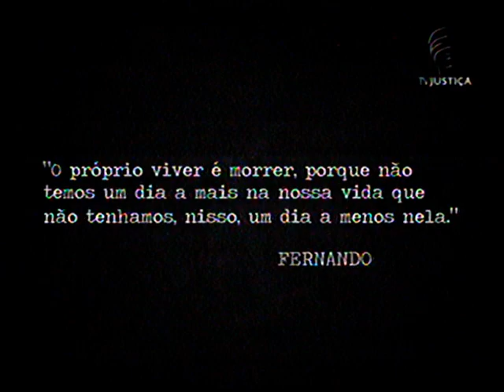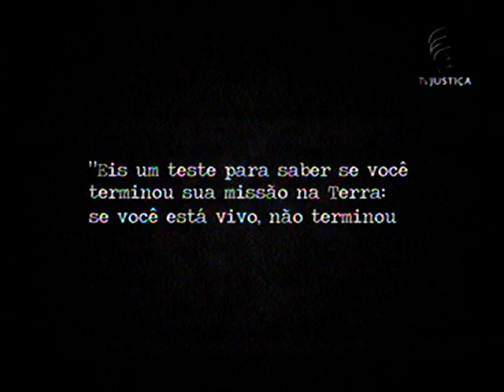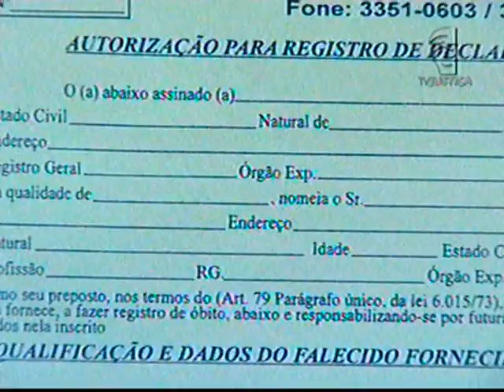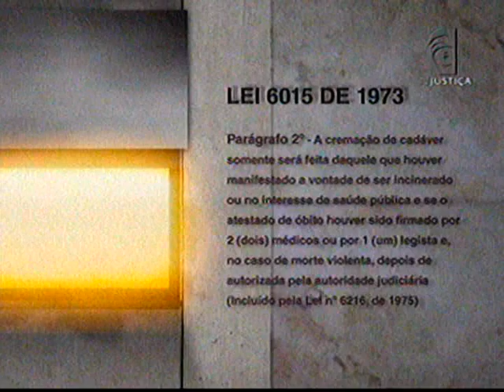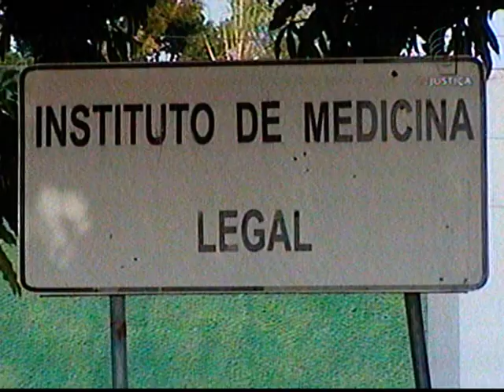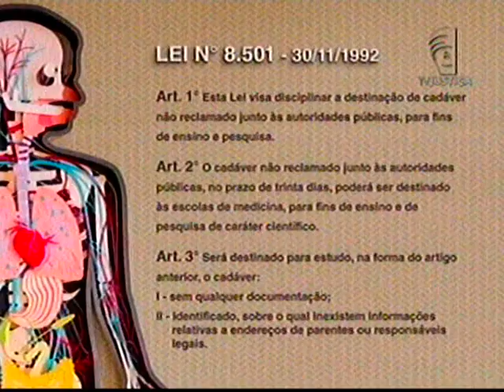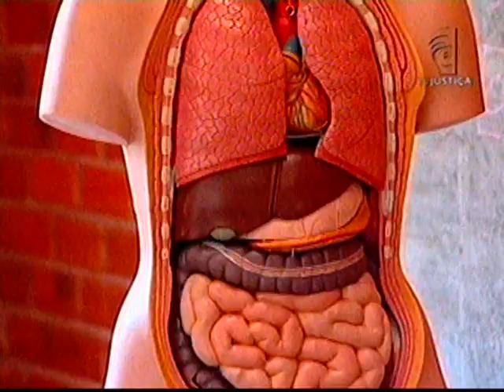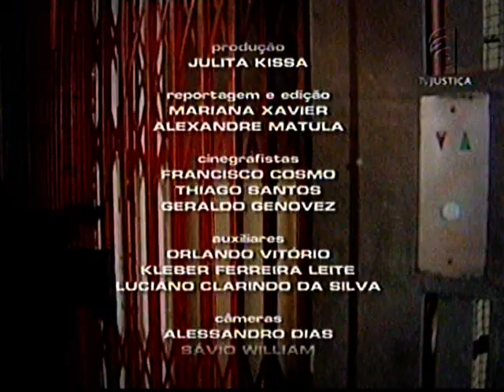Repórter Justiça - A morte e seus Aspectos Legais